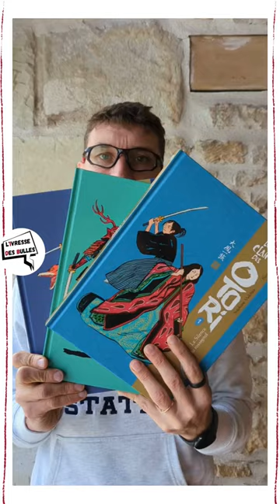Le clan des Otori T3 ~ Stéphane Melchior, Benjamin Bachelier adapté de Lian Hearn ~ Gallimard BD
Le clan des Otori, Le silence du rossignol tome 3 ~ Stéphane Melchior (Scénario), Benjamin Bachelier (Dessin, Couleurs) et Lian Hearn (Adapté de) ~ Gallimard BD @gallimardbandedessinee1360  @EdGallimard
💬💬💬 - Mon avis -
Alors que la fin de l'album précédent nous laisse dans un piège tendu à Takeo, le troisième et dernier tome du premier cycle nous plonge vers son dénouement. Et le moins que l'on puisse dire, c'est que dans ce dernier opus les héros vont devoir faire face à de nombreux dilemmes qui vont forcément bouleverser l'ordre établi et marquer à tout jamais la vie des protagonistes... Mais je vous en ai déjà trop dit alors je m'arrête là...
Guerres de pouvoir, trahisons, amour, courage, honneur, torture, vengeance, tous ces éléments sont dans ce triptyque qui se déroule dans le Japon féodal. Une fresque issue des romans du même nom de Lian Hearn adaptés par Stéphane Melchior au scénario et Benjamin Bachelier pour le graphisme. Sans avoir lu les romans dont sont issues ces trois BD, je me suis plongé dans cette histoire avec un très grand plaisir. Le graphisme m'a séduit immédiatement et l'histoire est extrêmement dynamique en s'appuyant sur de nombreux ressorts. On est tenu en haleine jusqu'aux dernières pages où l'on attend encore des retournements de situation...
En bref, je ne sais pas si j'aurais le même avis en ayant lu les récits d'origine mais qu'importe, cette série donnera sûrement l'envie, à des lecteurs de BD comme moi, de découvrir les romans tellement l'univers est riche et passionnant.
📚📚📚 - Résumé éditeur -
Le Silence du Rossignol vous entraîne dans une quête épique, au cœur d'un Japon féodal où se côtoient poésie délicate et terrible violence. Vengeance, traîtrise, honneur et loyauté, beauté, amour fou... Derrière les visages impassibles et les codes immuables se cachet des cœurs passionnés et des sentiments farouches.
Sortie : 5 octobre 2022
Type : Tome 3, fin du 1er cycle
Prix : 17,80 €
Pages : 96
Format : Couverture Rigide - 31,8 x 23,6 cm
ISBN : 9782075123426